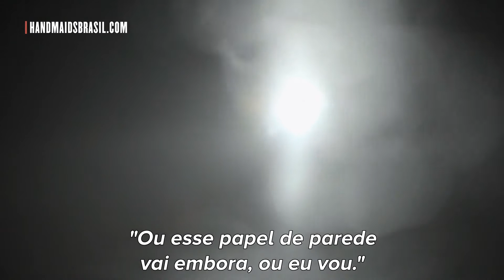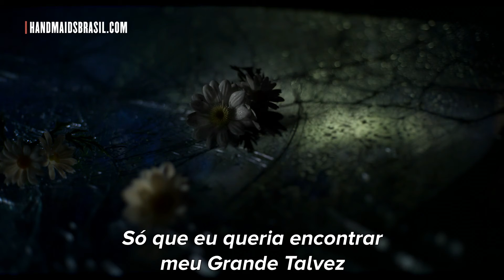Looking for Alaska | "Crosses"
Cena legendada de abertura do primeiro episódio de Looking for Alaska, série original Hulu.